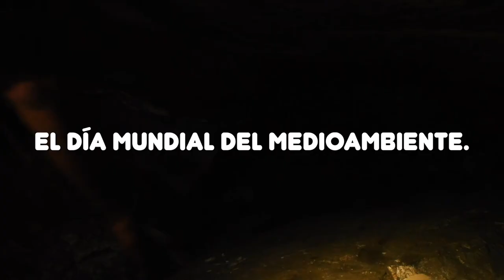Día Mundial del Medio Ambiente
Bogotá la casa de todos, es vida.💛❤️

Juntos podemos construir un presente y un futuro más sostenible. ¡Hagámoslo!♻️🤝